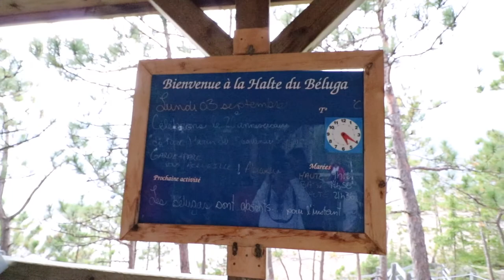Ragueneau et Baie Ste Marguerite | Week-end sur la Côte Nord 🐋 #3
C'est la dernière vidéo de notre super week-end sur la Côte Nord.
Les deux derniers jours on a eu l'occasion d'aller se balader à Ragueneau (au nord de Tadoussac) pour observer les dinosaures 🦖. Puis on a essayé d'aller faire un coucou aux bélugas à la Baie Ste Maguerite.